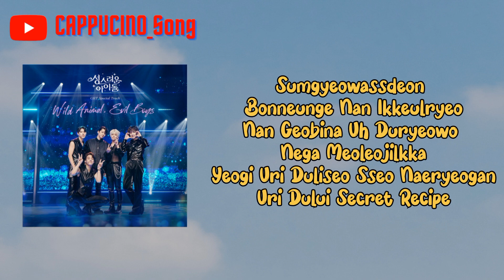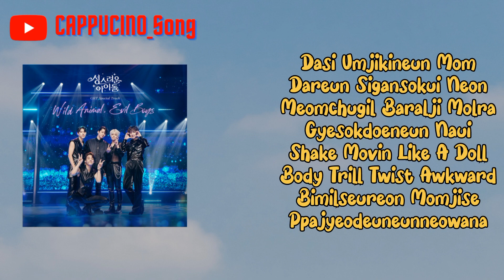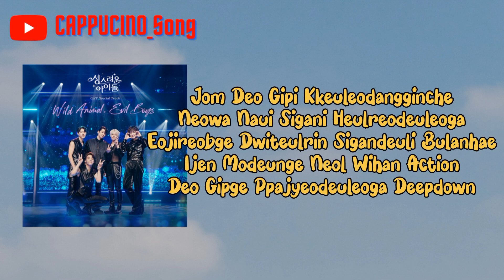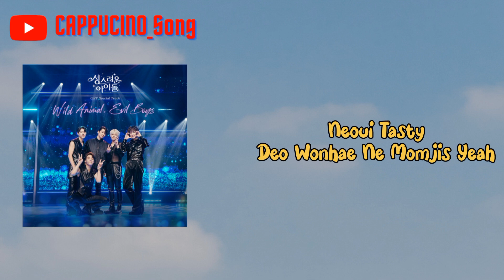Wild Animal - Tasty (OST The Heavenly Idol) Lyrics